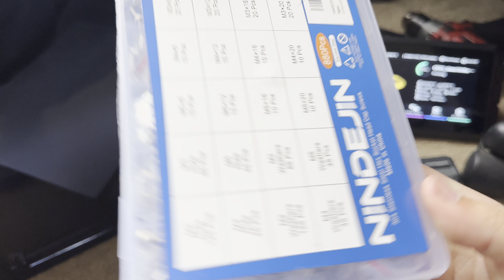Modding Ender 5 S1 for Volcano Nozzles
Parts list-

Hot end parts
1. Required Heatblock
2 .Optional HeatBrake

Cooling
1. Recommend-5015 Fans

Hardware
1. Nut and bolt kit
2. 6mm Drill bit

Volcano nozzles (wear resistant high to low)
1. DiamondBack nozzle
2. Cheaper Ruby nozzle
3. Mixed steel/brass/plated
4. Standard brass nozzle

All printed pieces used
1. CR touch spacers print out 4-6 and use as needed for both the fan and CR touch unless they mount together and again use as needed to space down roughly 4mm (may need slight trimming to fit 100%)
2. Dual fan mod part isn’t perfect there is some small holes I superglued shut but works well.